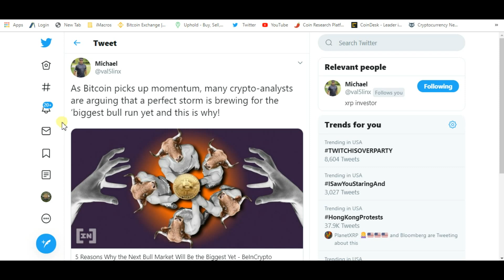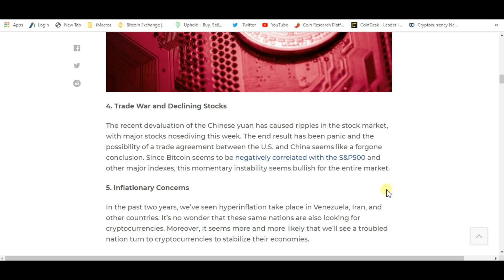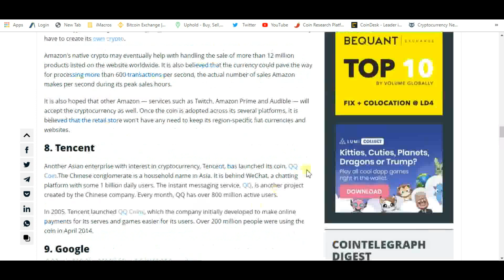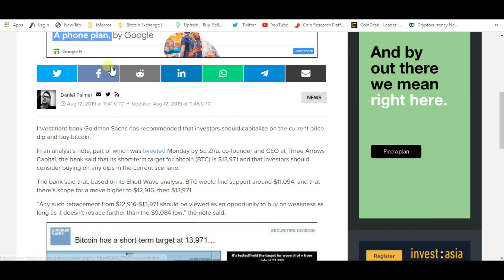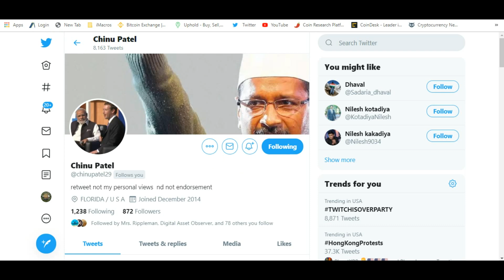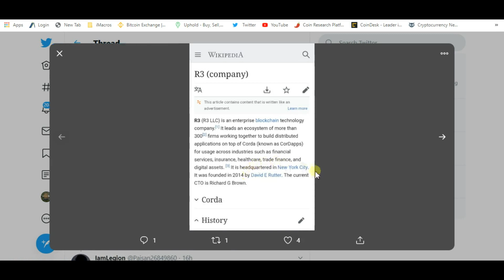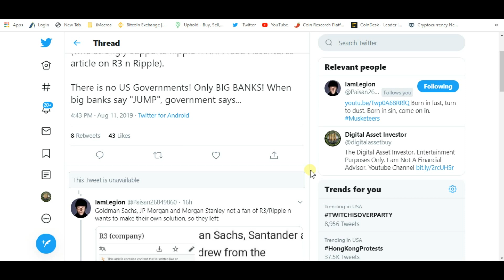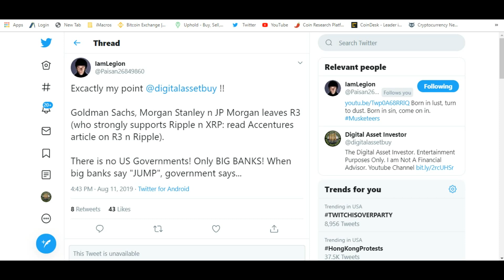R3 , Ripple , XRP , Goldman Sachs , Morgan Stanley , JP Morgan